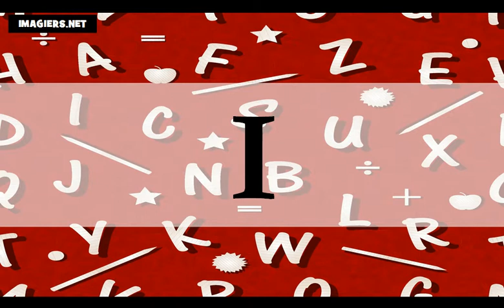Õpi prantsuse # Prantsuse tähestik